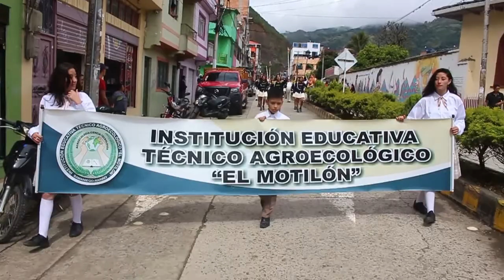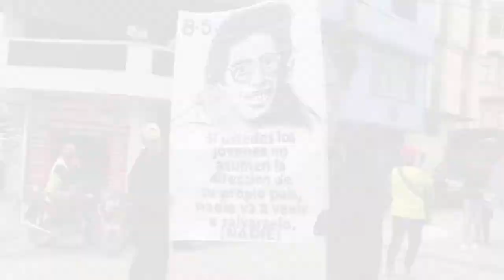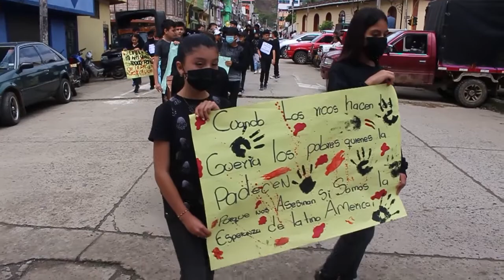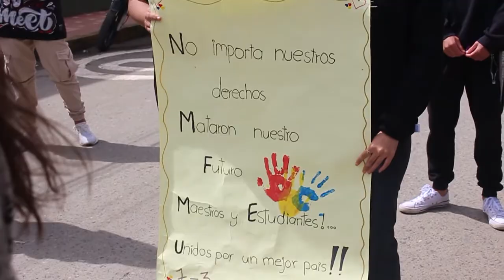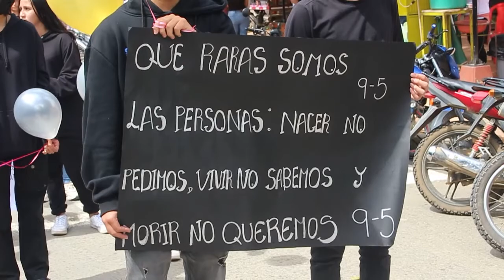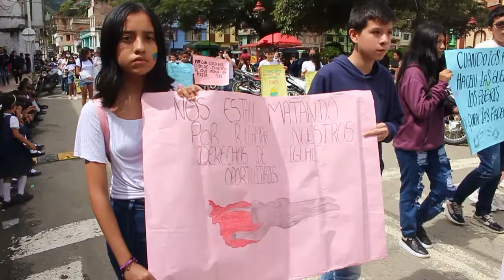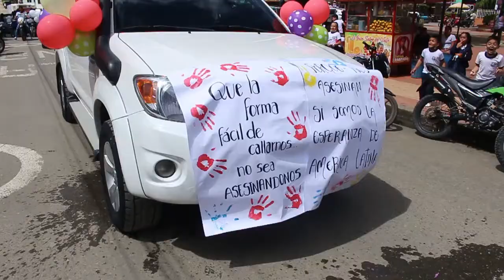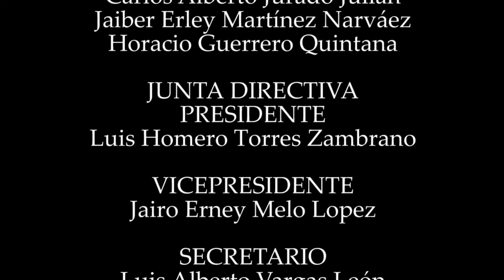ESPECIALES SATEL: DIA DEL ESTUDIANTE 2022